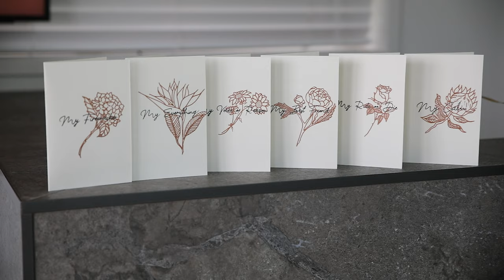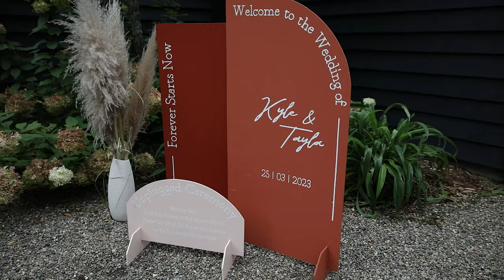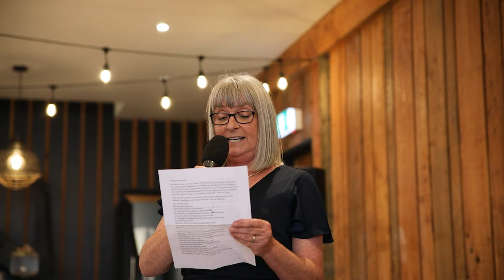Tayla & Kyle | The Black Barn | Lake Tarawera | Wedding Film 4K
Tayla & Kyle had one of the best wedding backdrops we have ever laid eyes on!

They both got ready in air Bnbs overlooking the beautiful Lake Tarawera, then we headed to the Black Barn for the ceremony and reception. Things literally couldn't have been more perfect!!

Thanks heaps Tayla & Kyle for choosing us to capture your incredible day!